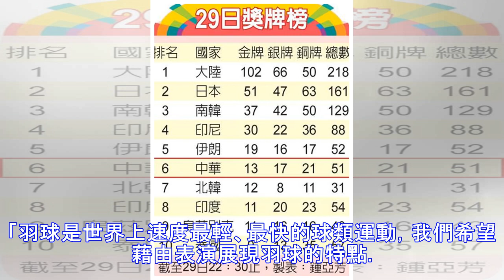亞運大放異彩 羽球首度登上體表會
我國羽球在雅加達亞運大放異彩，摘下1金1銀2銅的歷史最佳成績，今年體育表演會也將首次納入羽球項目，以臺師大羽球隊為主體，加上來自牧德科技羽球隊的成員，另外還找來了「羽球一哥」周天成助陣。這次的表演以「羽化飛天」為名，由臺師大同學們自行發想，總長約5分鐘，表演以快節奏的方式，展現羽球的美感與速度感。 開場第一部分是「精彩一瞬」，由五名球員輪流打出放小球、挑球、長球、切球及殺球；第二部分是「羽球急轉彎...